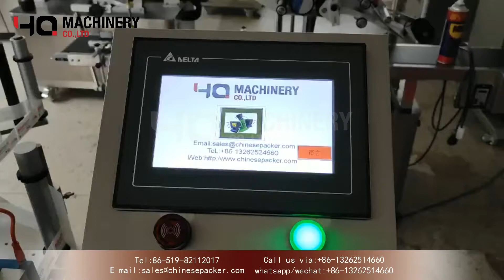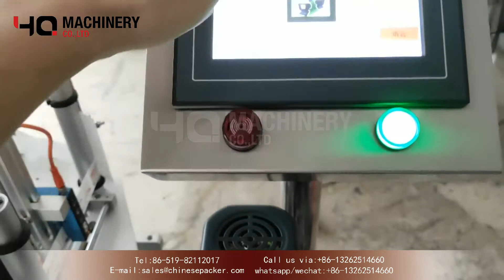Vial label applicator manufacturers|YQ machinery glass bottles labeler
‣‣ wechat / whatsapp / phone no. ► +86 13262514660

Introduction:
The small bottle labeling machine is used in food, daily chemical, chemical, medical and other industries. The labeling equipment is stable; it complies with GMP and CE standards.

The operation interface is friendly and the setting is convenient. The main functions are: product counting, output equipment, multiple sets of parameters, equipment status monitoring, automatic shutdown of equipment failure, alarm prompting failure location and help information.

technical parameter of  bottle labeling machine
Voltage specification: AC220V, 50/60HZ single phase
Power consumption rate: 1.5Kw
Labeling speed: up to 120 bottles/min
Labeling accuracy: ±1 mm (except for the error between the label and the label itself)
Applicable container range: length 15-150 mm, width 10-100 mm, height 40-350 mm
Label size range: height 15-180 mm, length 10-200 mm
Label diameter range: diameter 420 mm, paper roll inner diameter 76 mm
Label spacing: 3-4 mm
The top and bottom spacing between the label edge and the bottom paper edge: 2 mm